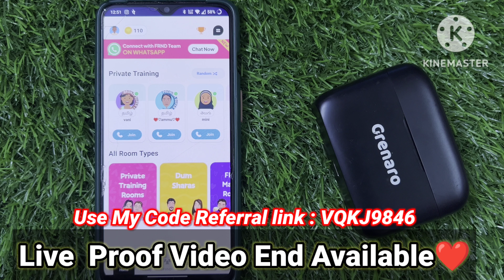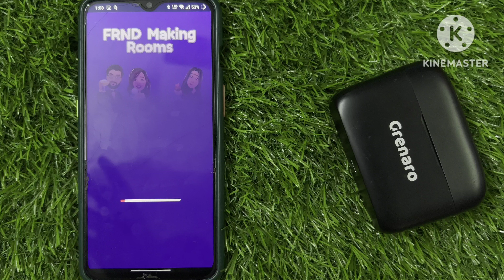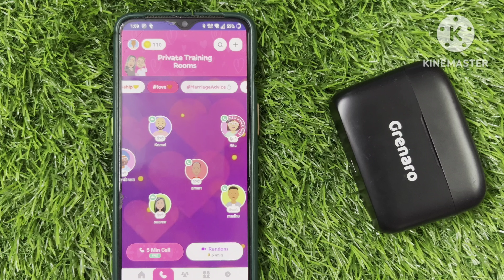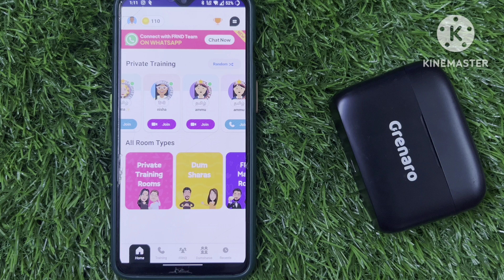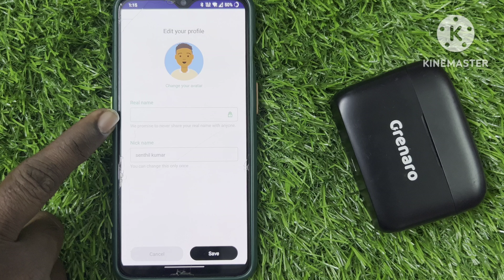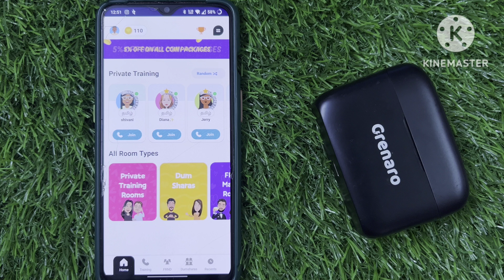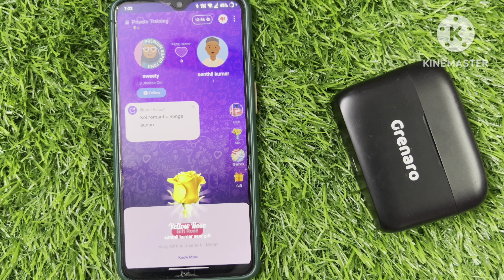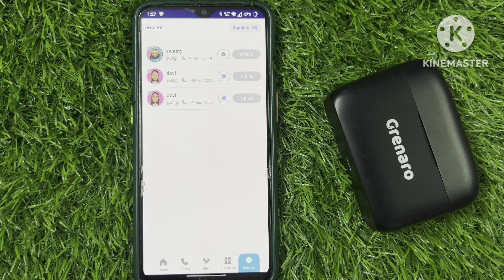frnd app👨‍❤️‍👨|frnd app tamil💜|frnd app tamil explain|frnd app tamil review|frnd dating app tamil❤️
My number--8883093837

 Use My Code : VQKJ9846

Live Audio & Video Calling App To Connect With Friends, Meet Online & Play Game

Thappad ✋ se darr nahi lagta sahab, dost banane se darr lagta hai. Is making friends difficult for you❓ Not anymore. Now you can make friends online and call or chat with them on video call 🤙. FRND is a trusted friendship app for Indian girls & boys to make new friends online and to have live audio and video calls privately. Impress your online friends by sending them virtual gifts only on the FRND app.

Your life can benefit greatly from friendships. Good friends push you to grow as a person, teach you about yourself, make your boring life more happening and join you in celebrating every special moment. Making a Friend might seem like a tough job, but not with the FRND app! Meeting new people online has never been easier, you don’t need to hold yourself back while using our audio 📞 and video chatting app! Create a FRND profile to match and chat with verified profiles on FRND. Every FRND user gets matched with new people according to their profiles.

Features of the FRND app

Reliable and secured friendship app for female users where safety is always a priority ✅. Our female users 👩 as well as male users 🧔 can have private video🔒 and audio calls 📞 on our video & audio call app without disclosing their personal information while they chat. Profiles with bad behaviour are instantly blocked🚫 on our फ्रेंडशिप app🤝.
Don’t like to reveal your face to strangers? Don’t worry! FRND users don’t need to set their original photo 🖼️ on their profile, users can create an avatar 🙋 to set as a profile picture and still find friends online 👭 on FRND.
Who doesn’t love gifts🤷🏻🎁? Want to make a chat with friend engaging? Send virtual gifts like stickers ❤️, wallpapers and virtual roses 🌹 to your online friends to make them feel more special. Gift virtual roses to your new friends to start a conversation on video or audio call.
Befriend as many people as you want. Swipe up more to explore the ocean of profiles to match and swipe to send magic sawal ✨💫while chatting on FRND.
Are you facing any problems in your love life 💔 or friendship 😢? LOVESKOOL 💘 is available only on FRND to solve all your love & friendship related issues ❤️‍. You can have a voice call with our online experts to get the best advice 👍💯 and you can keep love & friendship related issues at bay!
Find it difficult to have a conversation in another language? FRND is available in different languages🔥- Hindi, Telugu, Punjabi, Odia, Bengali, Marathi, Malayalam, Gujarati, Bhojpuri, Tamil, Rajasthani, Haryanvi, so no need to worry about language barrier while chatting with your online दोस्त.
Share posts and photos 📸 with your social friend on FRND social media feed 🤳 and scroll through your feed to get updates 😃 about your online friends.
Host your own video or audio call show by becoming a FRND RJ 🎧. Talk about friendships, relationships and heartbreak to entertain 🧑‍🎤 your online friends😍. You can also play audio games with your listeners🙇 where you can set a conversation between two FRND profiles. (Users can also meet their first friend on FRND RJ chat show)
Have fun playing games with your friends while talking to them on voice chat, exclusive feature on our चैटिंग ऐप . You can play games like Bubble smash🫧, Color chase, FRND ludo🎲, FRND carrom and Tic Tac Toe❌⭕ only on our friends app 🥰.

Our audio & वीडियो कॉल app does not support any kind of inappropriate behaviour 🚫 and takes strict actions against fake profiles🙅. The FRND app is meant for meeting new friends online and users who are 12+are only allowed to use our audio & वीडियो कॉल app.

Share your FRND link on whatsapp and invite your friends to join FRND community & win free coins 🪙.